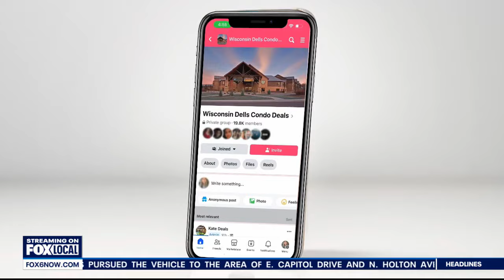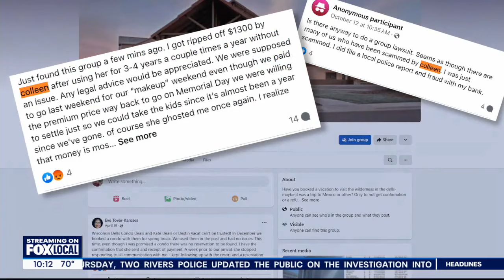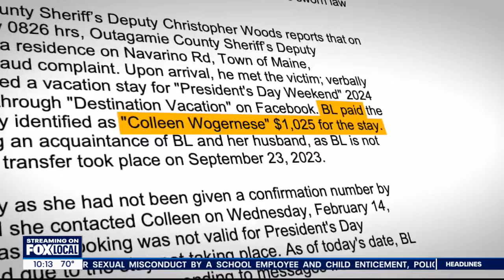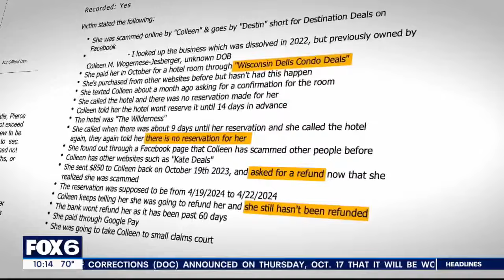Woman pleads guilty for invalid booking in Wisconsin Dells | FOX6 News Milwaukee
Customers tell Contact 6 they booked rooms through Colleen Wogernese-Jesberger's Facebook pages that were unavailable and refunds were hard to get.